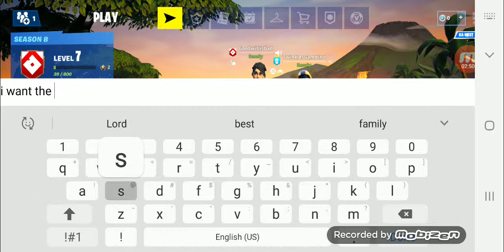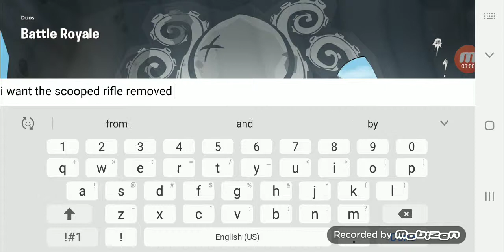I suck at Fortnite